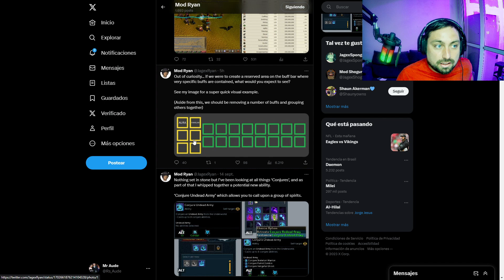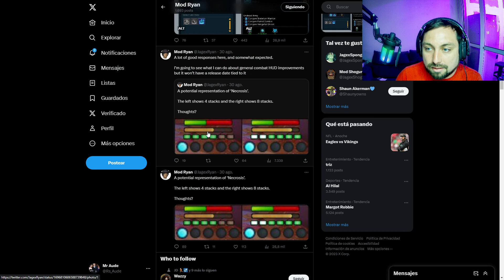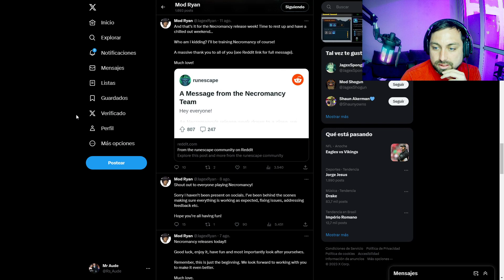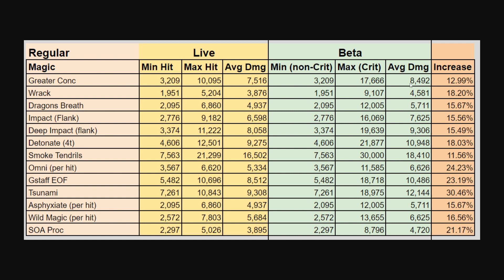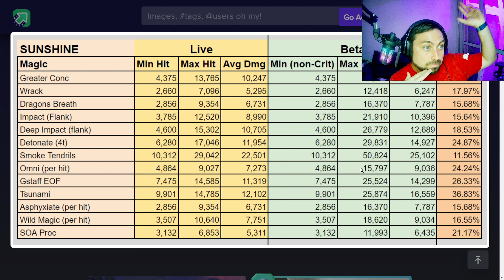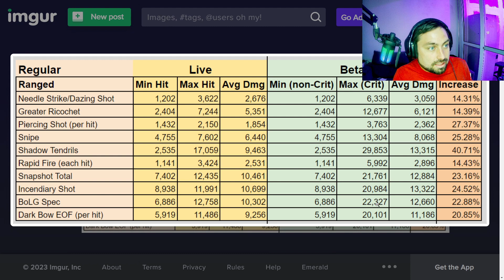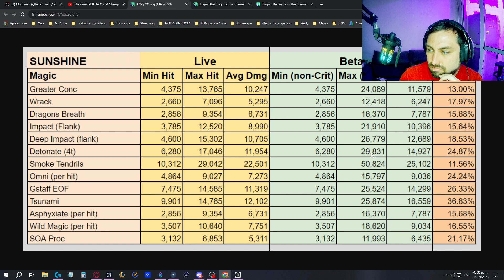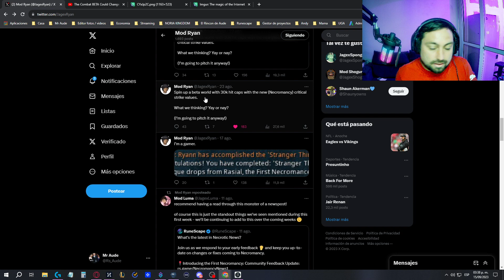NUEVO MAX HIT CAP A 30K?